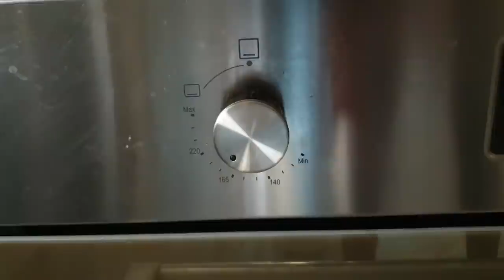كوكيز ب ٣ مكونات فقط😎 و ليث خلص النوتيلا 😋🤗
مين جربها؟؟ ابعتولي  على الانستجرام عشان أعمل شير 🤗🤗🤗

انشروا الهاشتاج
بس اهم اهم اشي 👍🏻👍🏻👍🏻

منحبكم ❤️❤️❤️